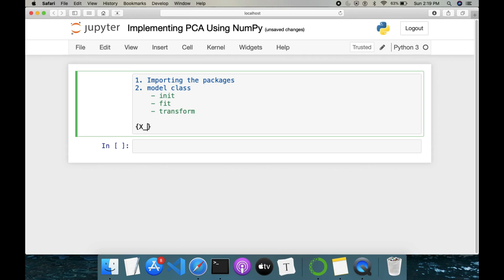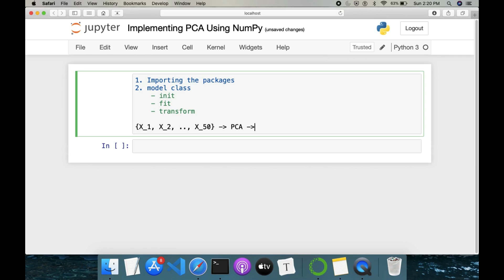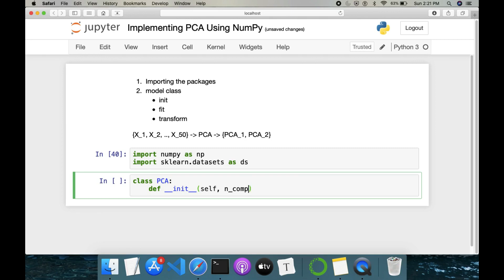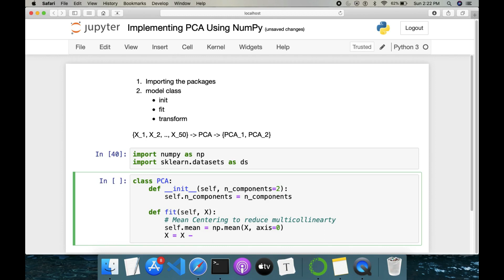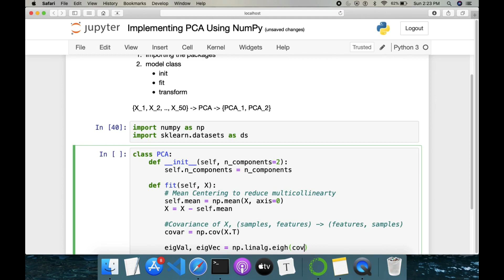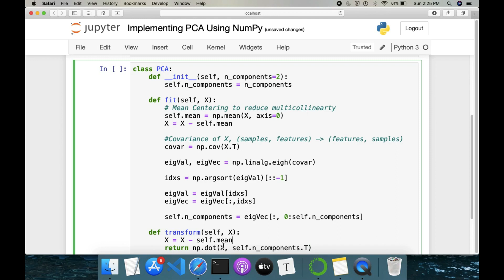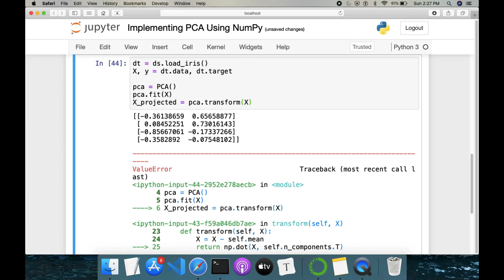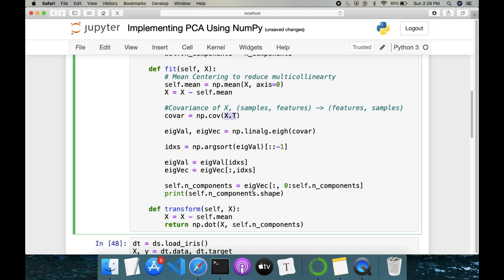Implementing PCA from Scratch Using NumPy | Step-by-Step Guide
In this tutorial, we'll learn how to implement Principal Component Analysis (PCA) from scratch using NumPy. PCA is a powerful dimensionality reduction technique widely used in data analysis, machine learning, and statistics. By the end of this video, you'll clearly learn, how to apply PCA on your own datasets, without relying on external libraries.

What you'll learn:
- How to compute the covariance matrix
- Eigenvalues and eigenvectors in the context of PCA
- Projecting data onto the principal components
- Full implementation of PCA using NumPy

Whether you're a beginner or looking to refresh your PCA knowledge, this step-by-step guide will help you master the process.